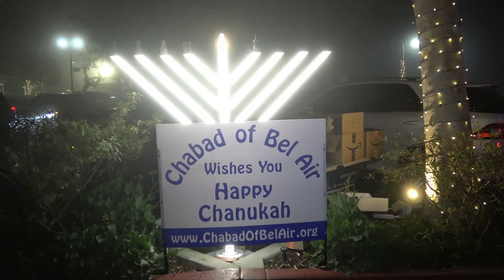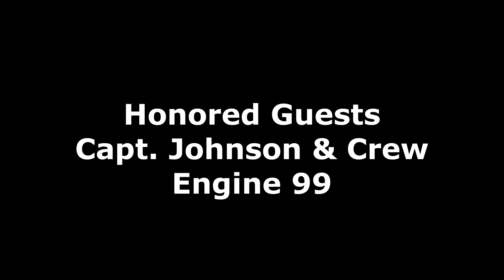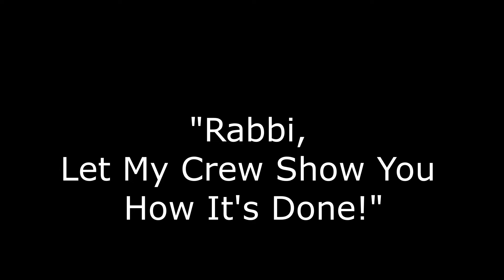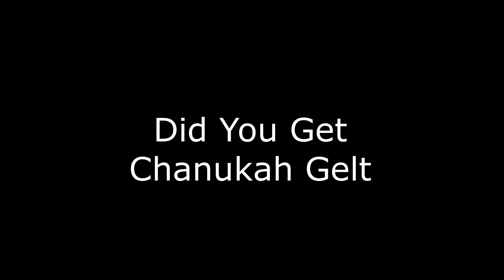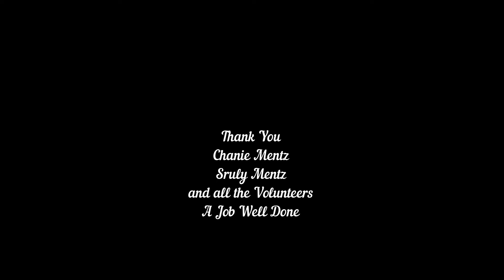Chabad of Bel Air - Chanukah in the Snow 2021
For More information of our Sunday Hebrew School or Preschool
Adult Education or Just wish to find out more about Judaism